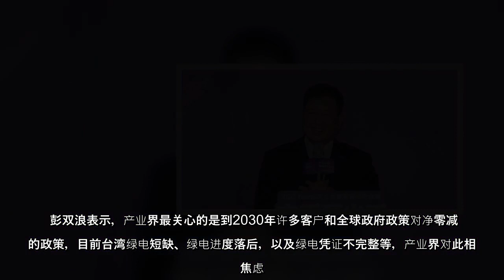科技部在7日举行“2022 Tech GiCS 女婕思”记者会，台北市电脑公会理事长、友达董事长彭双浪谈到俄乌局势对产业的冲击，他说，俄乌的消费市场占比仅2~3%，影响不大，不过却会使得通膨更加恶化，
科技部在7日举行“2022 Tech GiCS 女婕思”记者会，台北市电脑公会理事长、友达董事长彭双浪谈到俄乌局势对产业的冲击，他说，俄乌的消费市场占比仅2~3%，影响不大，不过却会使得通膨更加恶化，并影响到全球经济。
科技部在7日举行“2022TechGiCS女婕思”记者会，台北市电脑公会理事长、友达董事长彭双浪谈到俄乌局势对产业的冲击，他说，俄乌的消费市场占比仅2~3，影响不大，不过却会使得通膨更加恶化，并影响到全球经济